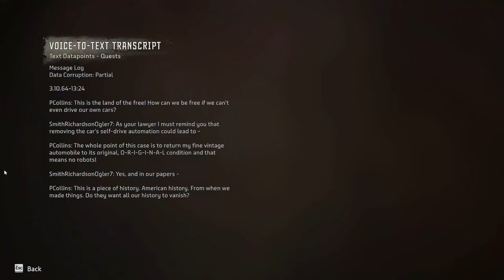The Sea of Sands - Horizon Forbidden West | PC PART 13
Dive into the world of gaming with us! We're your ultimate destination for all things gaming-related, whether you're a hardcore gamer, a casual player, or just love to watch gameplay 🎮🎮.

Specs:
CPU: AMD Ryzen 7 5700X
GPU: Zotac Gaming GeForce RTX 4070 Twin Edge OC 12GB GDDR6X
RAM: CORSAIR 32GB (16X2) DDR4 RAM
MOTHERBOARD: GIGABYTE B450M WIFI MOTHERBOARD
PSU: COOLER MASTER SFX GOLD FULL MODULAR 80 PLUS GOLD
STORAGE: WESTERN DIGITAL 1TB NVME
CASE: LIAN LI O11 DYNAMIC MINI SNOW EDITION
AIO: COOLER MASTER MASTERLIQUID ML240L V2 RGB

Horizon Forbidden West is a 2022 action role-playing game developed by Guerrilla Games and published by Sony Interactive Entertainment. The game was released for PlayStation 4 and PlayStation 5 on 18 February 2022.

The sequel to 2017's Horizon Zero Dawn, Horizon Forbidden West is set in a post-apocalyptic version of the Western United States recovering from the aftermath of an extinction event caused by a rogue robot swarm. The player can explore the open world and complete quests using ranged and melee weapons against hostile machine creatures.

Horizon Forbidden West received generally positive reviews from critics, and had sold over 8.4 million units by April 2023. An expansion, Burning Shores, was released for the PlayStation 5 version on 19 April 2023. The game and the Burning Shores expansion was collected together and re-released as Horizon Forbidden West Complete Edition for PlayStation 5 on 6 October 2023, and will release for Windows on 21 March 2024.